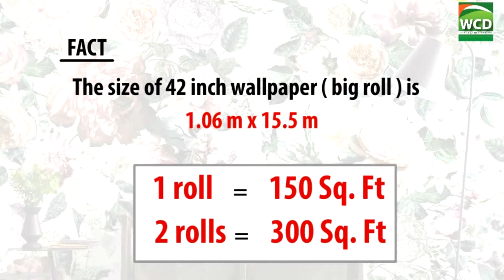Big Roll - How many rolls do I need?